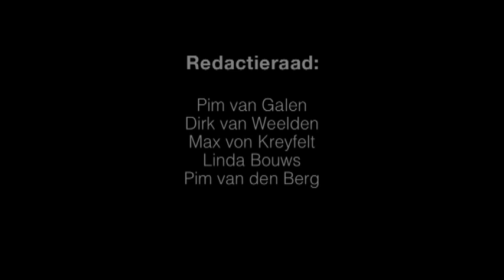Cesar Majorana en Nada van Dalen: Mode als provocatie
Cesar Majorana praat met modeontwerpster Nada van Dalen over Dordrecht, gabber en provoceren met kleding.